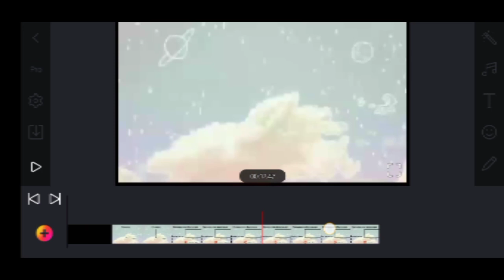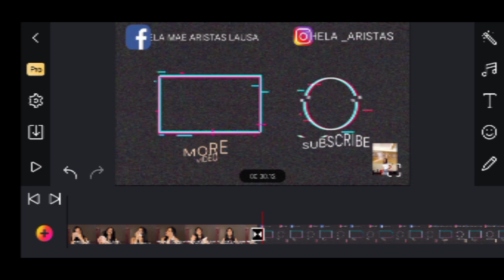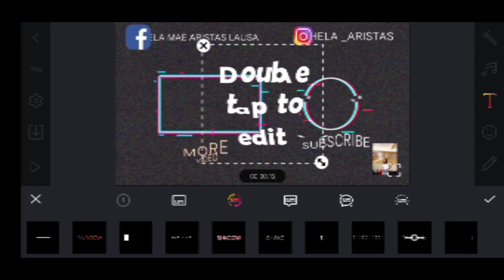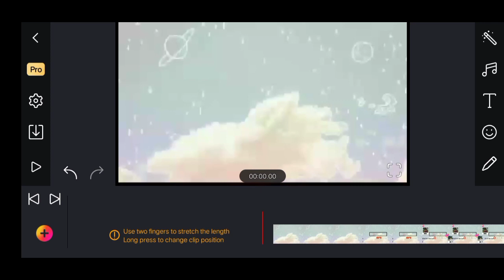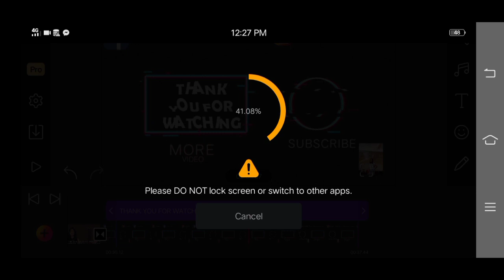How i edit my video in youtube || SHELA MAE LAUSA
FACEBOOK Shela mae aristas lausa